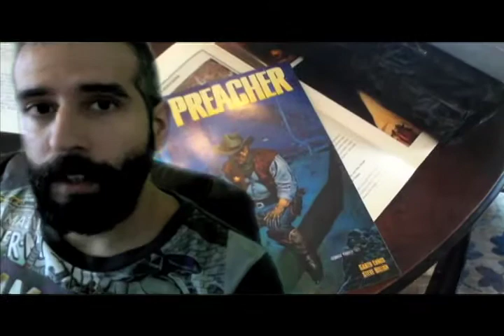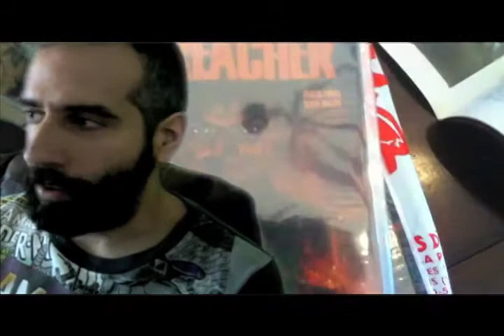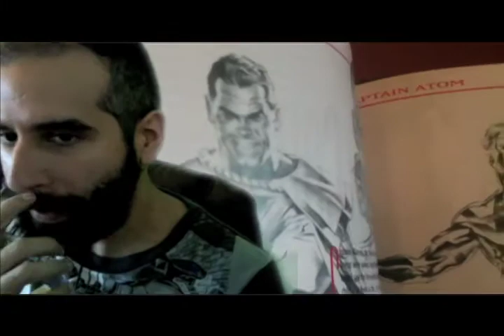Cual es el problema de los comics de Hoy? #001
nuevo programa, con la marca personal hacia el comic constantine que nunca superará a Hellblazer.
musica de entrada: Children Drugstore, canción: Fast cowboy.